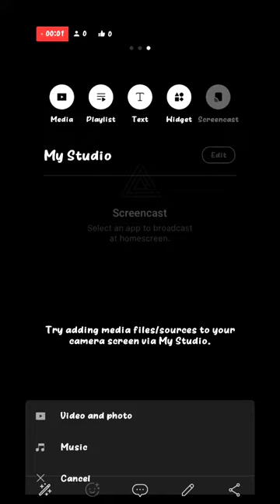Johnny Trigger : 😍 Excited stream | Playing Solo | Live Streaming |Full Game Walk-through